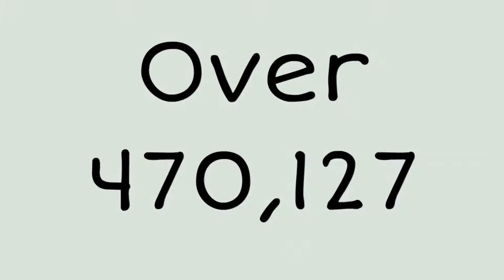Institute for Writers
Do you want a writing career? Let us assess your writing!

But please note: this isn't some fly-by-night quickie Internet test to tell you your favorite color.  Real, actual humans assess these tests so your patience in this Internet age of quickie-what’s-your-favorite-color-bot tests is appreciated.

Here is what's happening while you’re exercising patience:
Our specially trained staff will be evaluating your test, and carefully looking for:

1. an understanding of your target audience;
2. a talent for communicating in writing; and
3. the level of aptitude your essay reveals about your writing style, organization of ideas, and grammatical structure.
In short, we'll identify whether you have a talent we can help you develop into the writing skills essential for a successful writing career.

Want us to assess your writing?